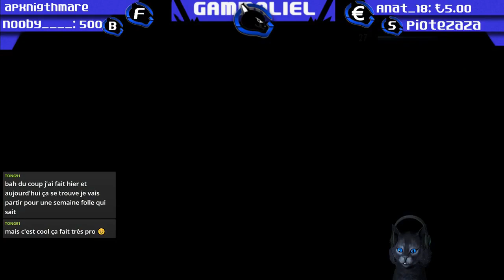[No/Stress Live] Ballotter Par Un Dragon Sur Moule.com | Skyrim #24 (XBox 360)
📆 - Rediffusion du live Twitch du 31 Juillet 2018